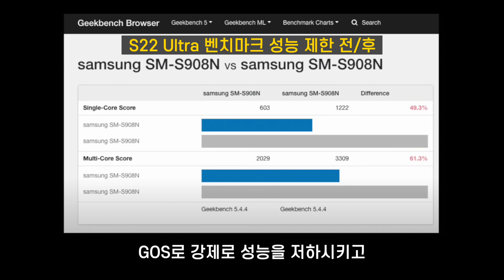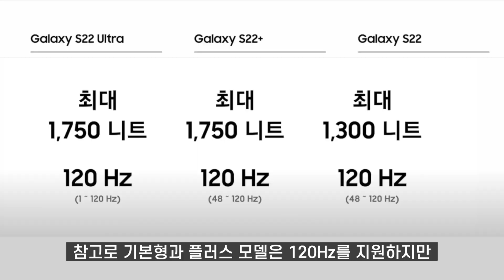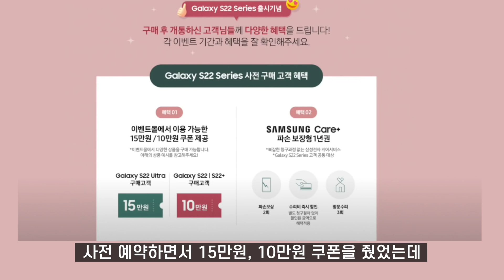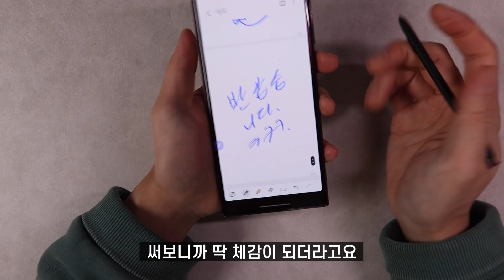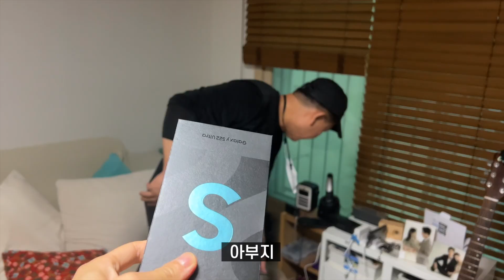삼성 갤럭시 S22 울트라, 7개월 장기 리뷰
내돈내산 갤럭시 S22 울트라 7개월 장기 리뷰입니다

0:00 인트로
1:17 디자인
2:36 디스플레이
4:16 성능
5:08 카메라
7:01 S펜
7:38 배터리
8:38 핵심기능(삼성페이, 통화녹음)
9:47 총평

* Artlist 또는 Artgrid를 제가 공유한 링크를 통해 구독하실 경우 무료 2개월이 추가됩니다.